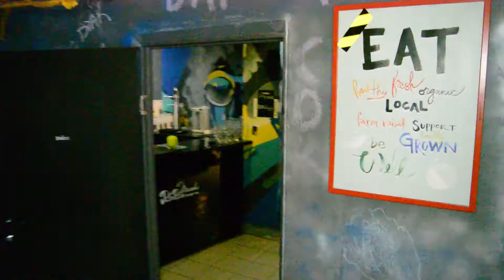Why Be Normal - Vo Vse Tyazhkye